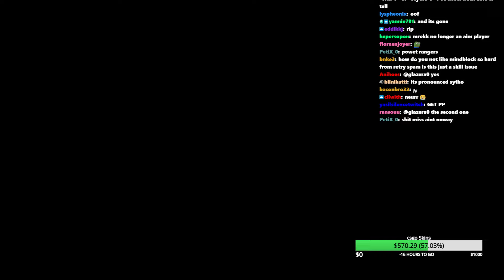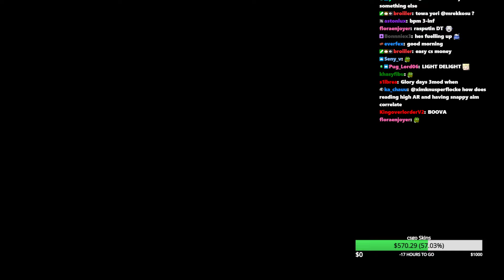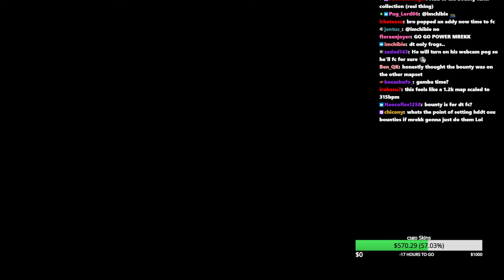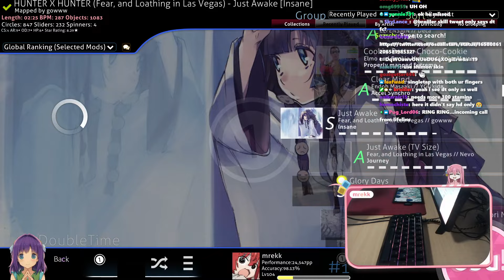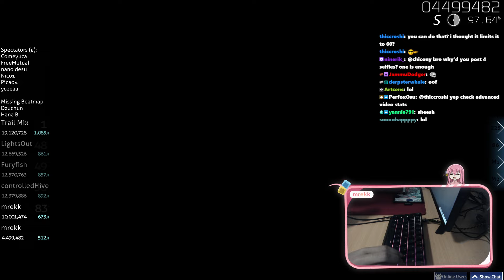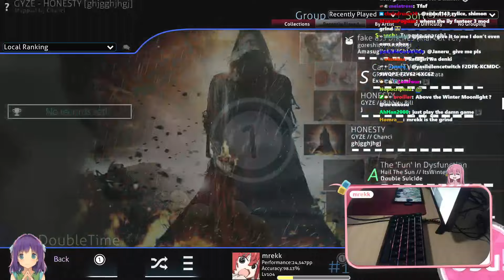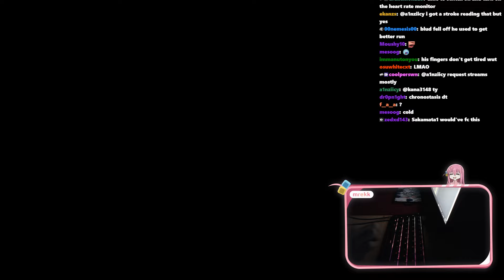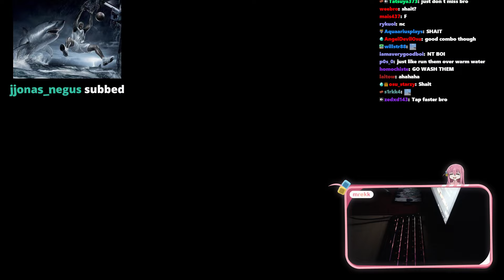17 May 2023 - ya [mrekkosu]